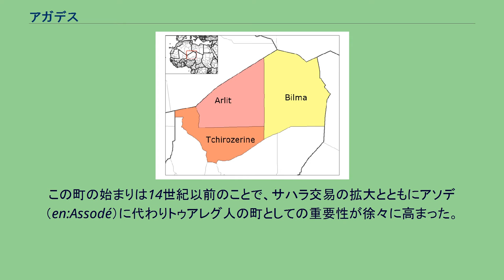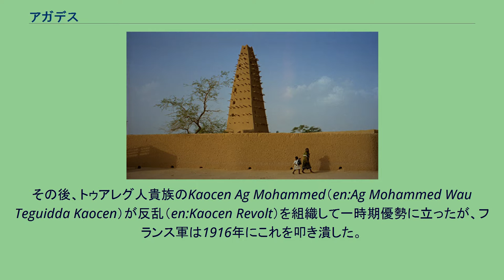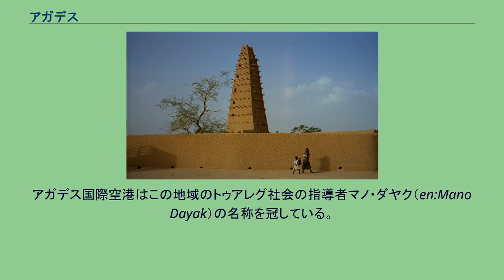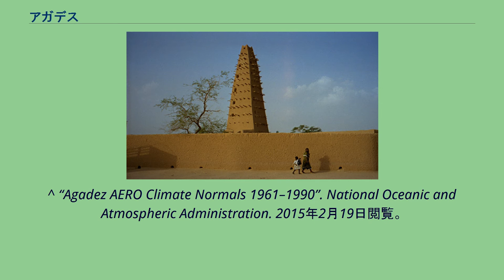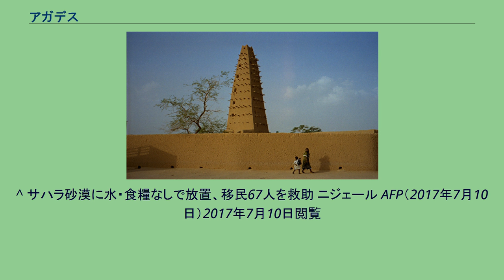アガデス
アガデス（フランス語: Agadez）はニジェールのアガデス州の州都。
ニジェール北部で最大の都市で、2012年の人口は約11.8万人。
サハラ沙漠の中にあり、トゥアレグ族の支族のひとつアイル人の中心地である。
アガデス州の地図。
南西の橙色の領域がチロゼリーヌ県。
この町の始まりは14世紀以前のことで、サハラ交易の拡大とともにアソデ（en:Assodé）に代わりトゥアレグ人の町としての重要性が徐々に高まった。
この町ではいまでもビルマから塩を運ぶ隊商の到着をみることができる。
1449年以後、アガデスはスルタン制をとったが、1500年頃にソンガイ帝国に征服された。
この時点でこの町の人口は30,000人ほどあり、西アフリカのカノやトンブクトゥと、北アフリカのオアシスであるガートやガダミス、地中海岸のトリポリを結ぶ中世の隊商交易の重要な中継点であった。
モロッコからの侵略を受けた後人口は10,000人を割った。
1900年ごろこの町をフランスが手中に収めた。
その後、トゥアレグ人貴族のKaocen Ag Mohammed（en:Ag Mohammed Wau Teguidda Kaocen）が反乱（en:Kaocen Revolt）を組織して一時期優勢に立ったが、フランス軍は1916年にこれを叩き潰した。
のちに1990年代にはアガデスはトゥアレグ人による反乱（en:Tuareg Rebellion）の重要拠点のひとつとなった。
ケッペンの気候区分では砂漠気候に区分され、若干気温の下がる12～2月以外は厳しい暑さが続き、50℃に達することもある。
年によって降水量は変動するものの、夏は若干の降雨がみられる。
アガデスは「アガデス歴史地区」との名で、2013年、UNESCOの世界遺産リストに登録された。
現在、アガデスは商業市（en:market town）や周辺で採掘されるウランの輸送基地として栄えている。
主要な建築物には1515年に建設され1844年に同じ様式で建て直された大モスク（en:Agadez Grand Mosque）や、Kaocen Palace（en:Kaocen Palace）（現在はホテル）、およびスルタン宮殿（en:Agadez Sultan's Palace）がある。
またこの町はラクダ市や銀細工、皮製品でも知られる。
アガデス国際空港はこの地域のトゥアレグ社会の指導者マノ・ダヤク（en:Mano Dayak）の名称を冠している。
サハラ以南の経済難民が、リビア、アルジェリア、欧州へ向かう貴重な中継地でもある。
長らく「ゲットー」と呼ばれる難民キャンプが存在していたが、2013年、サハラ砂漠を横断中の難民が多数死亡したことを契機に、政府がキャンプを閉鎖した。
2017年にも、密航業者の手引きでアガデスを出発した難民がサハラ砂漠で遺棄される事件が発生している。
^ “Agadez AERO Climate Normals 1961–1990”. National Oceanic and Atmospheric Administration. 2015年2月19日閲覧。
^ “Agadez, Niger Weather Averages Summary”. CantyMedia. 2016年4月20日閲覧。
^ “Qatar and Fiji get their first World Heritage sites as World Heritage Committee makes six additions to UNESCO List”. UNESCO. 2013年6月23日閲覧。
^ “サハラ砂漠に92人の遺体、行き倒れたニジェール難民”. AFP (フランス通信社). (2013年11月2日). 2013年11月10日閲覧。
^ サハラ砂漠に水・食糧なしで放置、移民67人を救助 ニジェール AFP（2017年7月10日）2017年7月10日閲覧